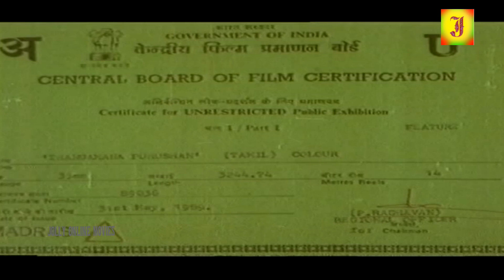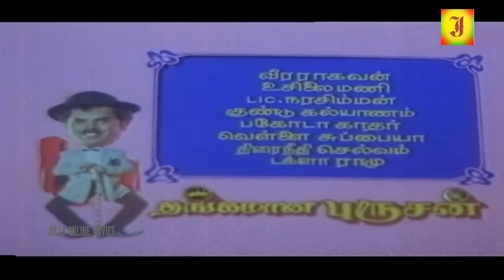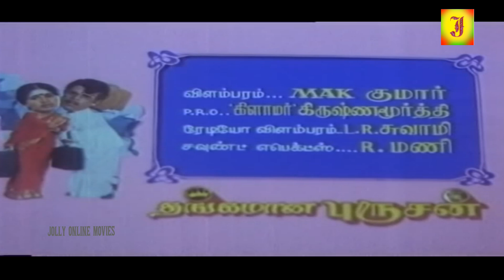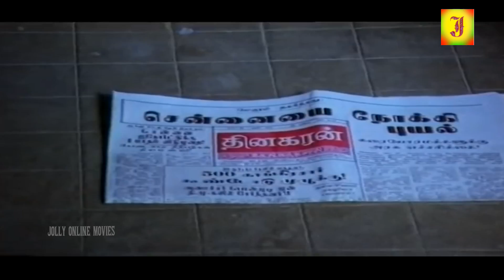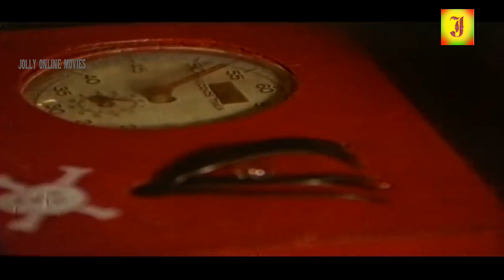Tamil Super Hit Movies | Tamil Full Movie | Full Movie Watching Online || S V Sekar Rekha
Tamil cinema is Indian motion pictures produced in the Tamil language. Based in the Indian state of Tamil Nadu,[3] the hub of the Tamil film industry is in the Kodambakkam neighbourhood of Chennai. Kollywood is a colloquial term used to describe this industry, the word being a portmanteau of Kodambakkam and Hollywood.[4][5][6]

The first Tamil silent film, Keechaka Vadham, was made by R. Nataraja Mudaliar in 1918.[7] The first talking motion picture, Kalidas, was a multilingual and was released on 31 October 1931, less than seven months after India's first talking motion picture Alam Ara.[8] By the end of the 1930s, the legislature of the State of Madras passed the Entertainment Tax Act of 1939.

Tamil cinema later had a profound effect on other filmmaking industries of India, establishing Madras (now Chennai) as a secondary hub for Hindi cinema, other South Indian film industries, as well as Sri Lankan cinema.[9][10] Over the last quarter of the 20th century, Tamil films from India established a global presence through distribution to an increasing number of overseas theatres in Singapore, Sri Lanka, Malaysia, Japan, the Middle East, parts of Africa, Oceania, Europe, and North America.[11][12] The industry also inspired independent filmmaking in Tamil diaspora populations in Malaysia, Singapore, and the Western Hemisphere.[13]